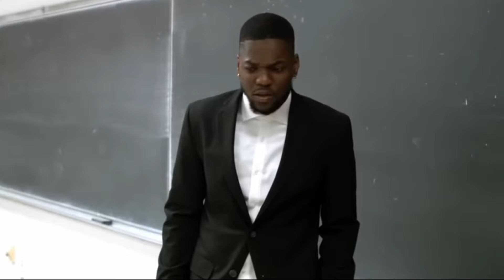The #1 Qb In The Nation Can Hoop Too! (Full Movie)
The Full Freshman Season Of DUAL SPORT ATHLETE Dante Greer! This series goes through the story of a collegiate superstar in both football and basketball. We Used Ncaa 14 road to glory concepts along with Modded Madden 24 Gameplay, With NBA 2K24 and even a little bit of GTA 5 To Further Tell The Tale of this once in a lifetime athlete.
ncaafootball ncaa24 Ncaa Revamped Ncaa Road To Glory Modded Madden fullmovie fullmovie
Content inspired by Teetop/ Bordeaux / Nocapshaq